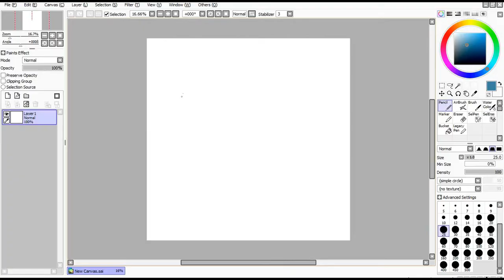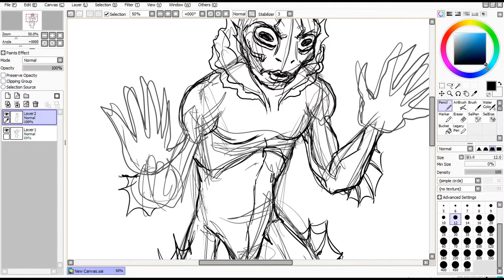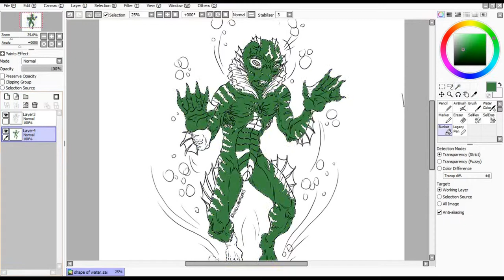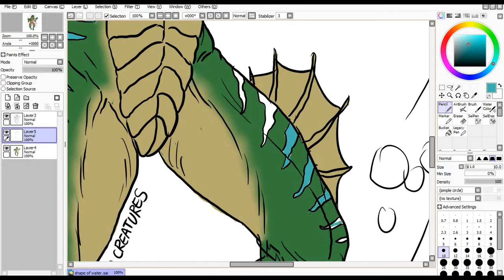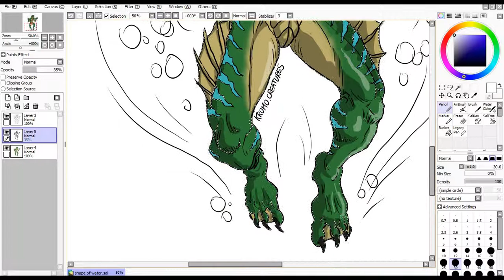DRAWING IN MY STYLE - SHAPE OF WATER CREATURE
I wanted to pay tribute to another Guillermo del toro character, The "Asset" with an adaptation in my personal style. My name is Antonio and I am a Sculptor and Mouldmaker with a deep love for Illustration and Videogames.

3 NEW VIDEOS COMING EVERY WEEK!

 -Which character whould you like to see next?

Thanks to all my first SUBSCRIBERS I really appreciate your support!